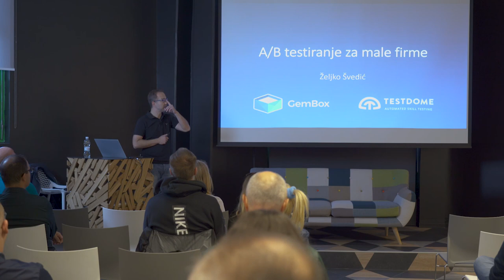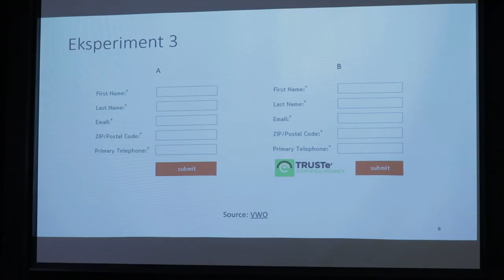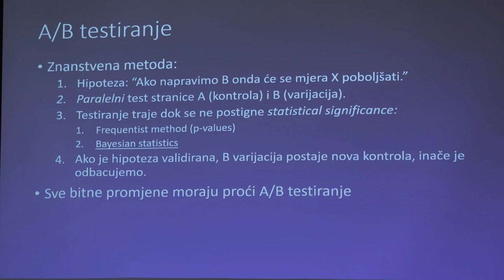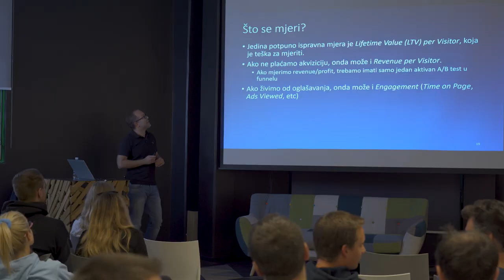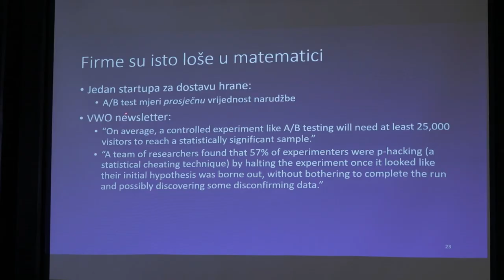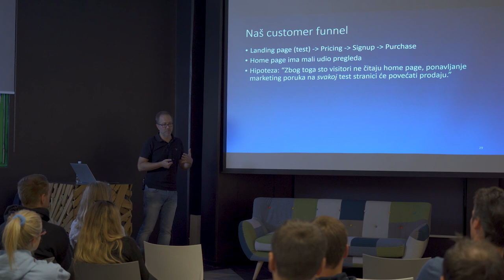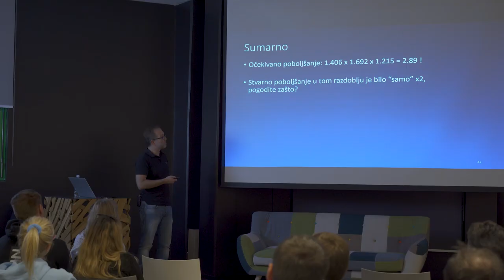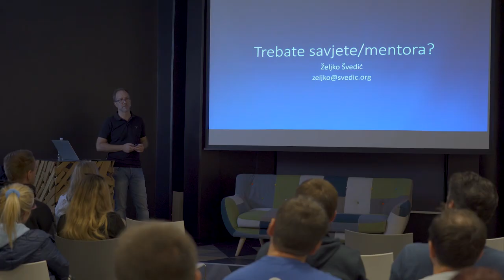A/B testiranje za male firme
Snimka četvrtog iPosao iPivo predavanja održanog 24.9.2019. u HUB385, Zagreb.
Predavač: Željko Švedić
Snimanje: Josip Matić

A/B testiranje je osnovni alat za optimizaciju weba u velikim online firmama kao što su Google, Facebook, Amazon, Booking, itd. Nažalost, rijetko se koristi u korporacijama, još manje u malim startupima, a jako malo na lokalnim prostorima. Željko Švedić je objasnio zašto je A/B testiranje korisno za online firmu bilo koje veličine, rane pokušaje A/B testiranja u TestDomeu i probleme sa kojima su se susreli, te kako su na kraju uspjeli višestruko povećati prihod po posjetitelju korištenjem A/B testiranja.

AND